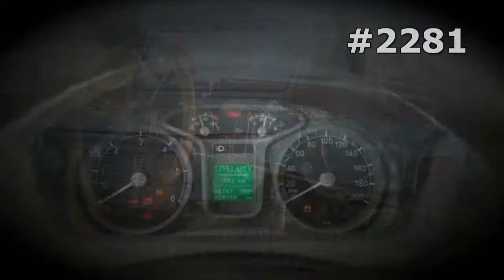#2281. Fire Trucks [RUSSIAN SUPER AUTO]